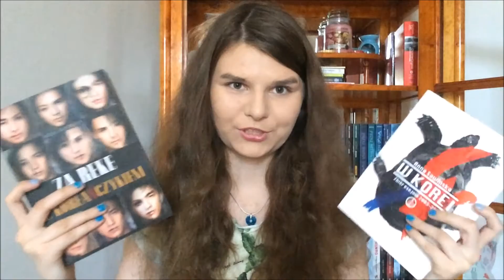WAKACYJNY BOOK HAUL | 2016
PRZECZYTAJ MNIE :

SNUPPS : koralintens
SNAP : koralintensyt